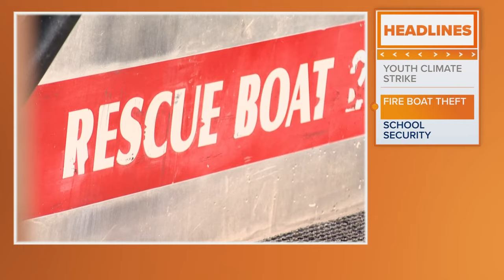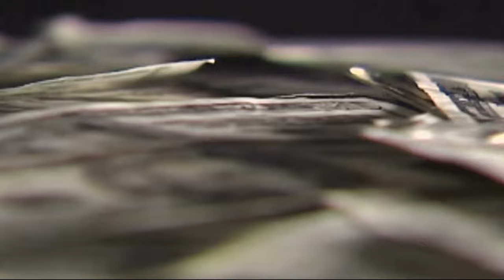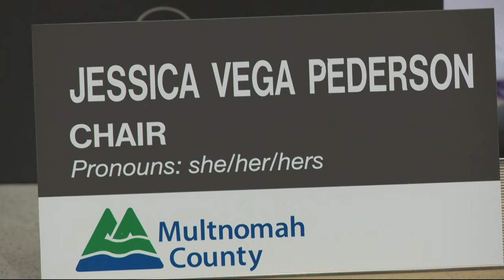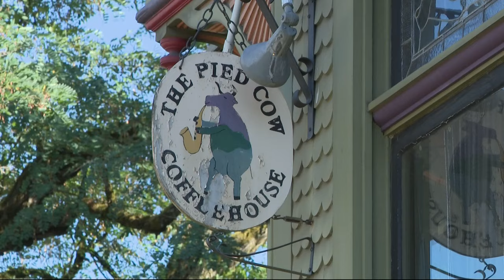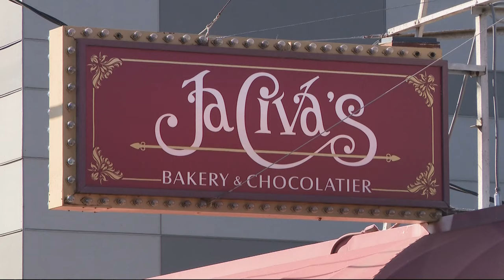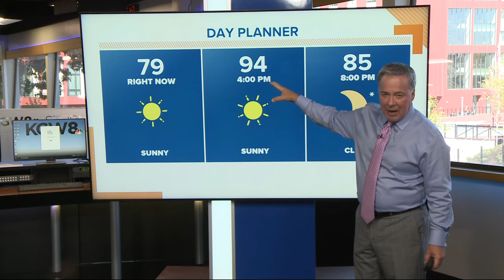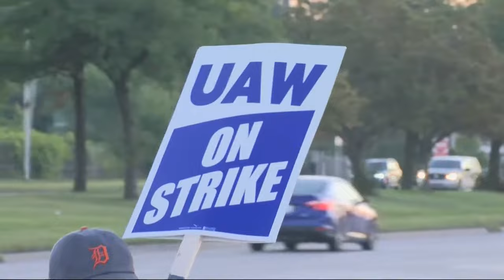KGW Top Stories: Noon, Friday, September 15, 2023